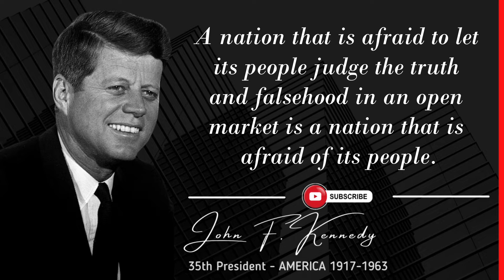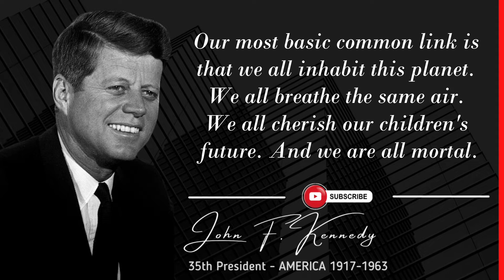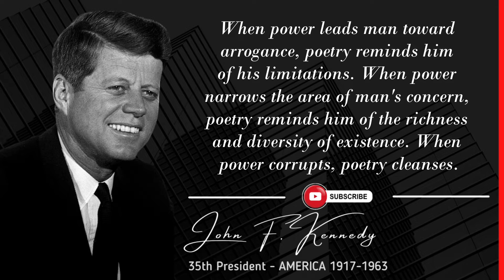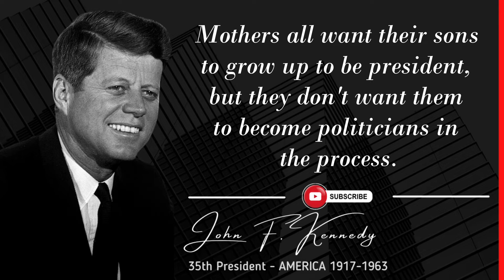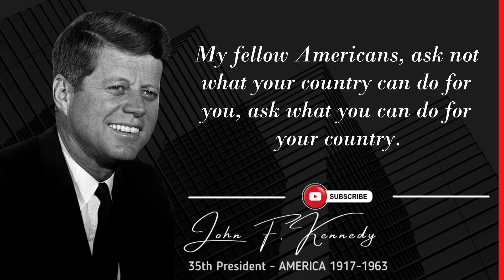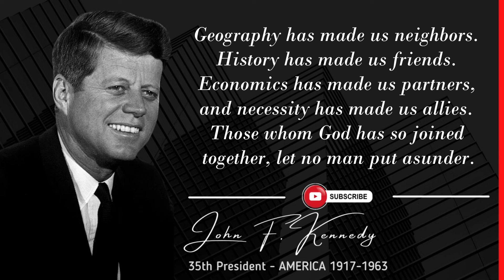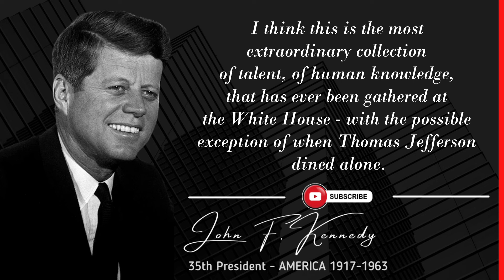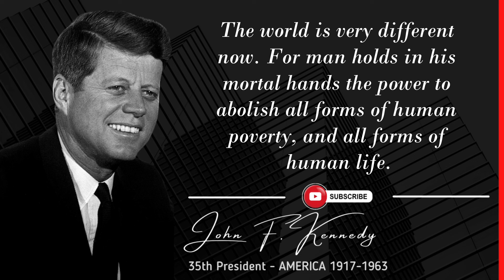"Leadership and learning are indispensable to each other"-John F. Kennedy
John Fitzgerald Kennedy, known by his initials JFK, was the 35th President of the United States who served from January 1961 until his assassination in November 1963.

We hope you enjoyed this Wise Life Quotes of John F.Kennedy, a lot of work has been put into it.